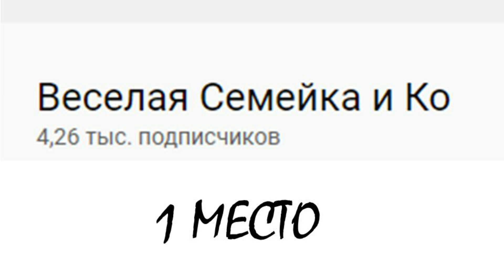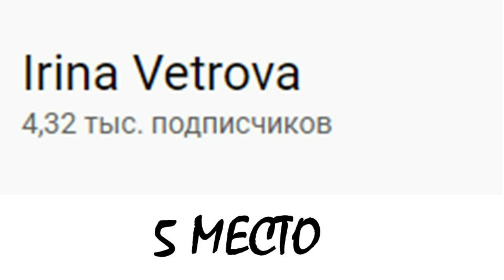МОЙ АНТИРЕЙТИНГ 2022.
Друзья! В этом видео я выполняю своё обещание данное блогеру Иванычу и представляю вашему вниманию и вниманию Иваныча МОЙ АНТИРЕЙТИНГ блогеров 2022. Всем спасибо за внимание и просмотр!